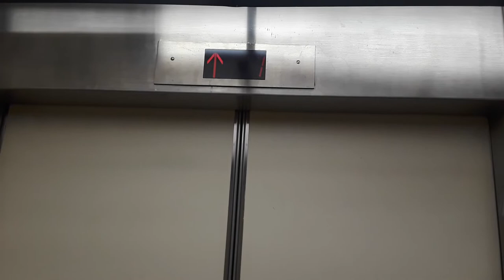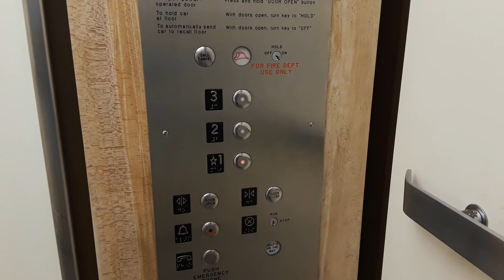Montgomery Hydraulic Elevator @ Former Sears & Roebuck - Galleria Mall - White Plains, New York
Recorded on 12/3/19. Welcome to the December content! The next 14 videos will have been recorded in the month of December. Also the last 14 videos for the year of 2019.

This store used to be a JCPenney store. This Sears is currently still open and hasn't been downsized. All three elevators are still in service. The auto center is still open as well. Here is one of the elevator's here. Epic motor on this elevator!

Ih8escalators has confirmed that this is a Montgomery Elevator.